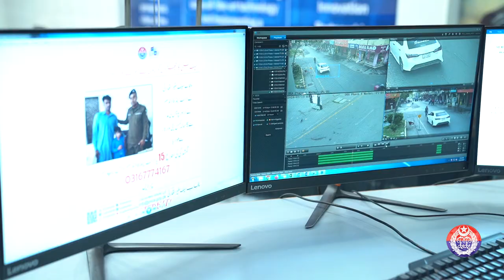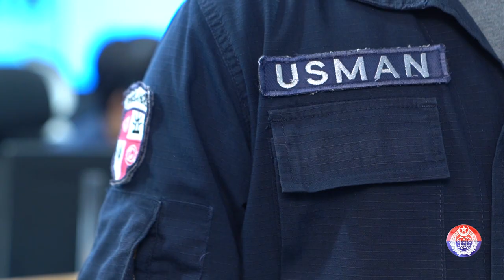Stolen Car Recovered After 15 call, Owner's Emotional Reaction!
With the immediate response of the lost and found center, a stolen car was recovered and returned to its owner after 15 Emergency call. Find out the citizen's reactions to getting their car back in this video.